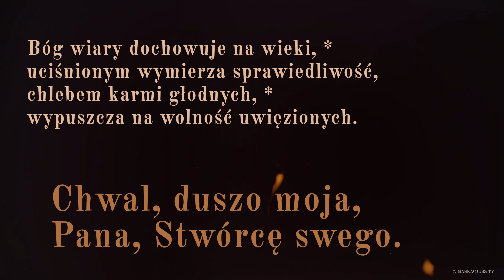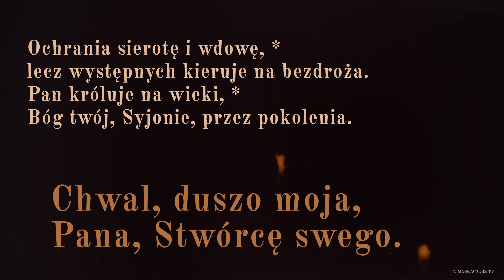PsalmResponsoryjny | 9 września 2018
Psalm responsoryjny na 9 września 2018
Ps 146 (145), 6c-7. 8-9a. 9b-10 (R.: por. 1b)

     Chwal, duszo moja, Pana, Stwórcę swego.

Bóg wiary dochowuje na wieki, *
uciśnionym wymierza sprawiedliwość,
chlebem karmi głodnych, *
wypuszcza na wolność uwięzionych.

Pan przywraca wzrok ociemniałym, *
Pan dźwiga poniżonych.
Pan kocha sprawiedliwych, *
Pan strzeże przybyszów.

Ochrania sierotę i wdowę, *
lecz występnych kieruje na bezdroża.
Pan króluje na wieki, *
Bóg twój, Syjonie, przez pokolenia.